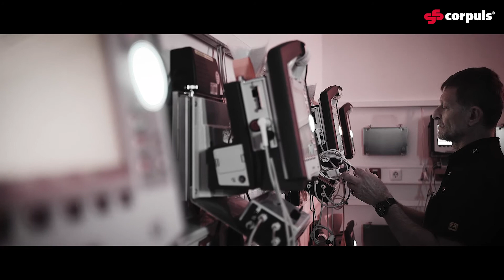corpuls im Herzkatheter Labor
CE 0123
Die Gebrauchsanweisung ist zu beachten. Dieses Video ersetzt nicht die Einweisung in das Produkt.